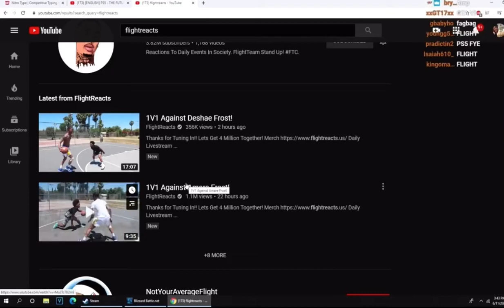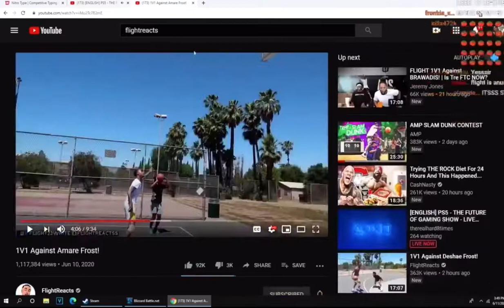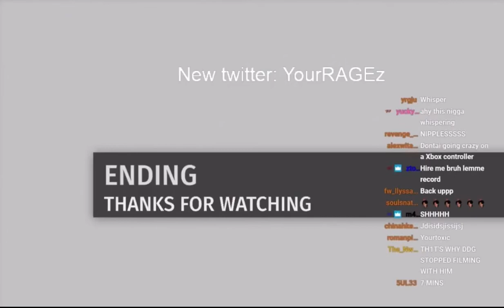YourRAGE reacts to Flight vs Amare Frost 1v1 without yelling